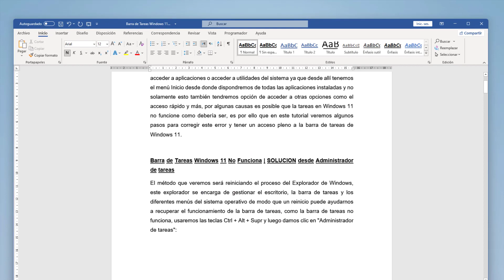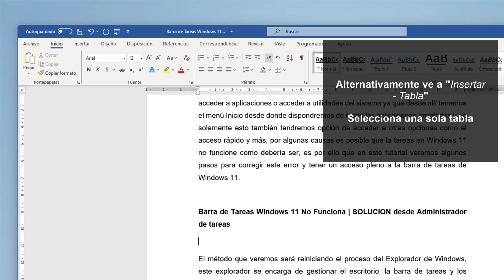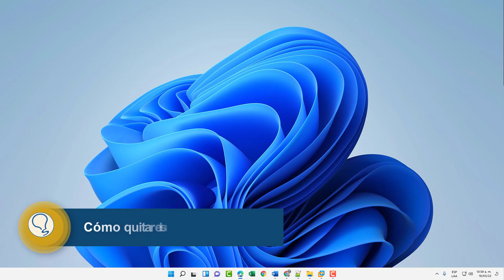Cómo Subrayar en Word ✔️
Te explicamos cómo subrayar en Word; Cómo hacer diferentes tipo de subrayado en Word.

Tipos de subrayado en Word:

- Como subrayar en Word texto y espacios

- Te explicamos también cómo subrayar solo palabras en Word, cómo subrayar solo texto (subrayar texto sin espacio en Word)

- Te explicamos también cómo subrayar espacios en blanco en Word

- También podrás ver cómo subrayar en Word con colores, cómo editar el subrayado eligiendo el tipo de subrayado, grosor y estilo.

- Y por último te enseñamos cómo quitar el subrayado en Word

 》CAPÍTULOS《

00:00 Introducción
00:16 Cómo Subrayar en Word palabras con espacios
00:33 Cómo Subrayar en Word palabras sin espacios
00:53 Cómo Subrayar en Word espacios en blanco
01:37 Cómo Subrayar en Word editando el subrayado
02:04 Cómo quitar el subrayado en Word